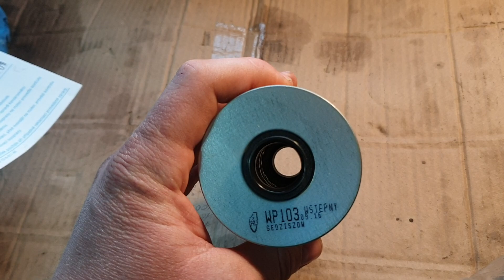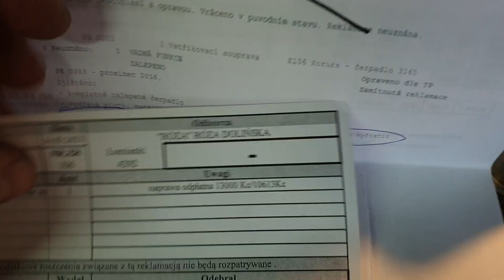montowanie pompy paliwowej po reklamacji URSUS BISON 518 (1734,1934)